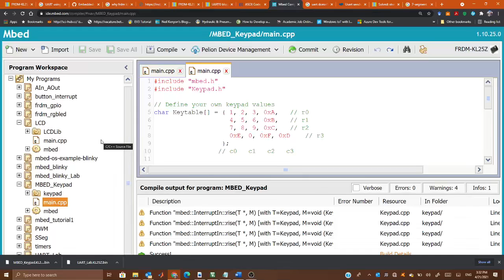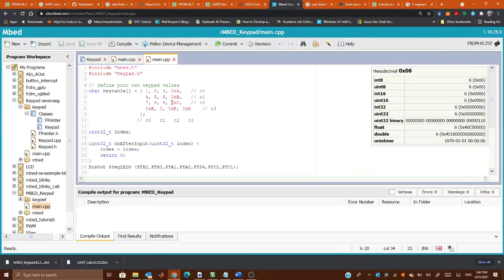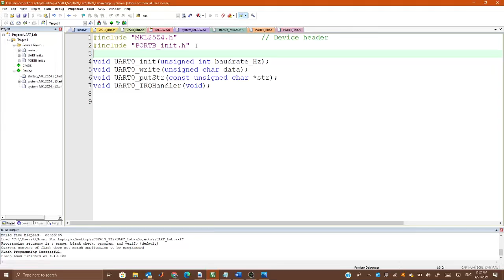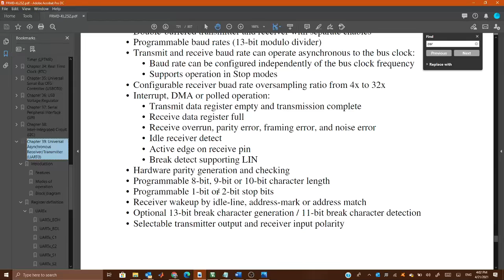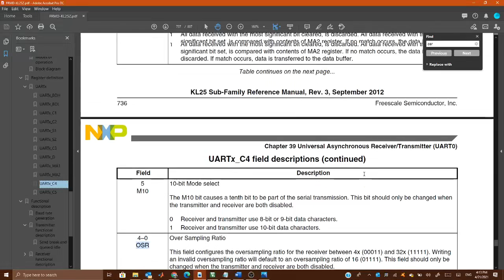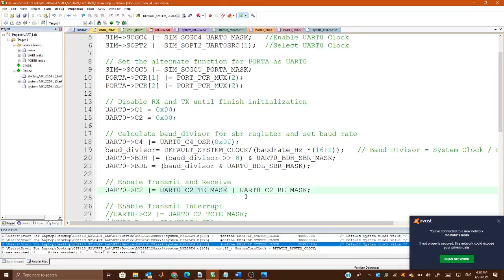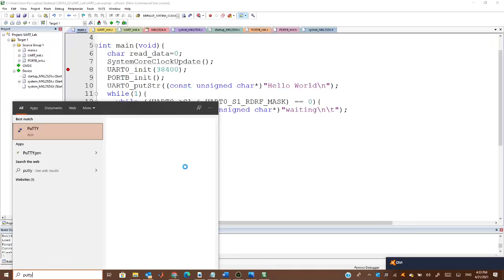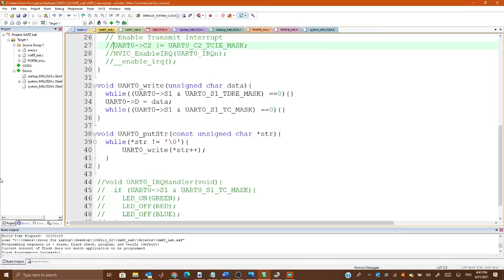Embedded Sec 2